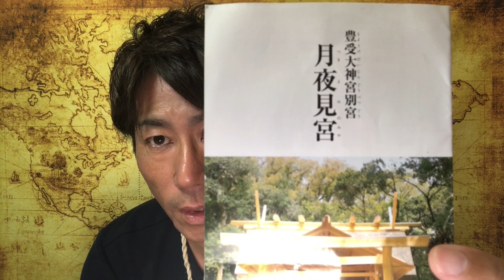伊勢神宮に行くなら、ここへ行ってバランスを。